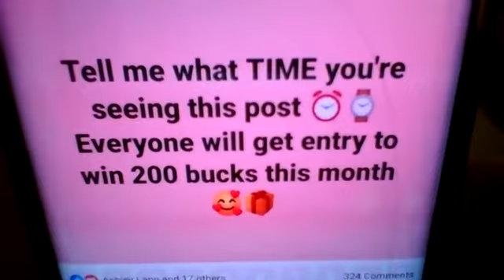New Distributor Virtual Conference!